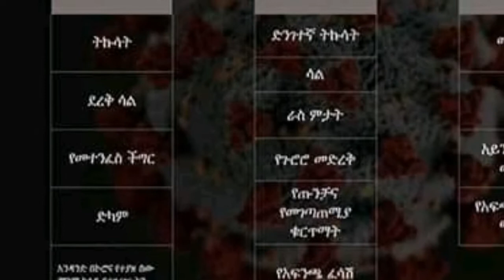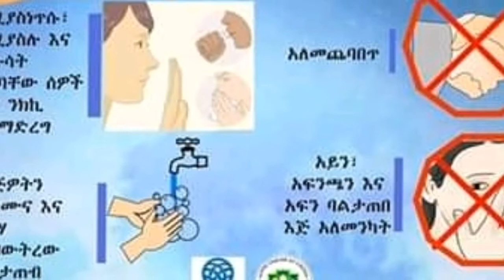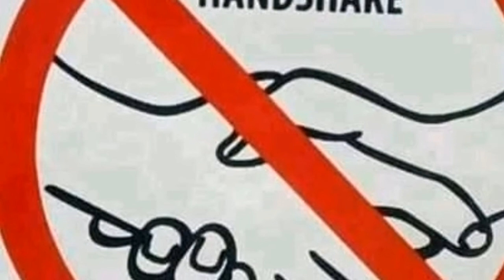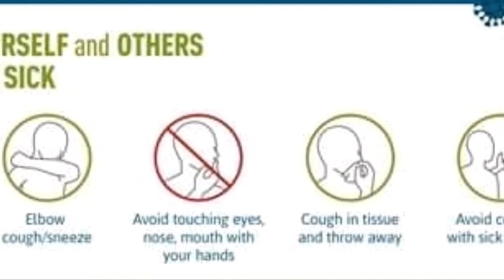ETHIOPIA:ኮሮና ቫይረስ - በውጭ ያሉ ኢትዮጵያን የተዛቡ መረጃዎች ጠ/ሚ አብይ ምን አሉ//Mirt Media News now 2020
Mirt Media is an Ethiopian news channel which provides balanced news,analysis,infotainment,vlogging,vines and other topics.The channel is all about latest ethiopian and Eritrean news overview on different catchy and informative topics including entertainment.